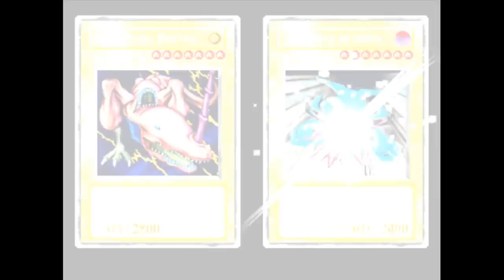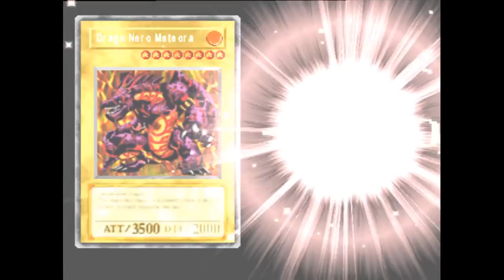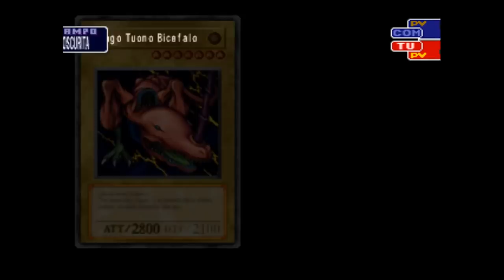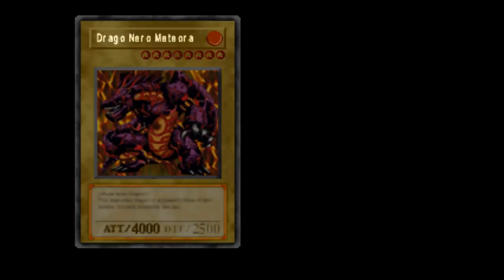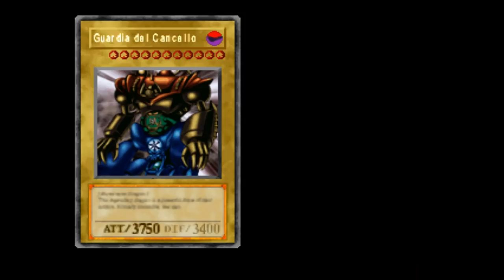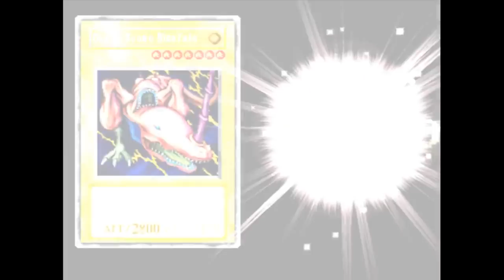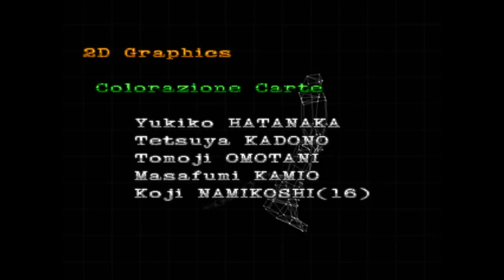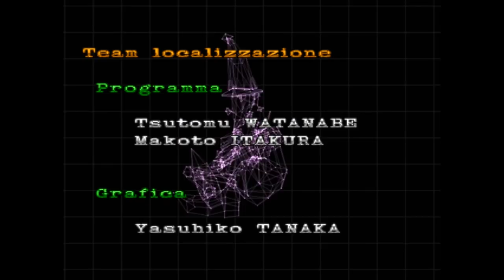[PSX-ITA] Yu-Gi-Oh: Forbidden Memories #8 (Finale di Serie)